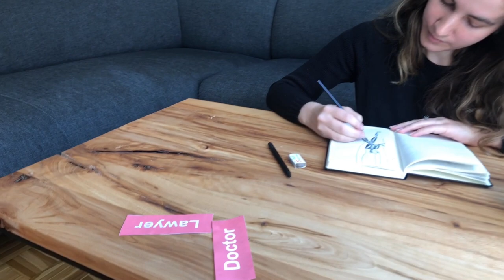What is unfollow to you?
This year's TEDxHochschuleLuzern theme is UNFOLLOW. Perhaps unfollowing the expectations of others? For Tickets or find out more go